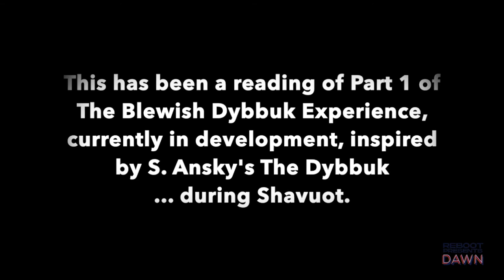The Blewish Dybuk Project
By Rebecca S'manga Frank. The Blewish Dybbuk Project is a four part adaptation of S. Ansky’s play “The Dybbuk" through a modern Black and Jewish lens. This is part one; a conversation which explores themes of justice, love, and God surrounding a trail (and a wedding), between the dead and the living.

DAWN is Reboot’s all-night culture and arts festival celebrating the Jewish calendar’s best-kept secret - Shavuot. DAWN offered 36 hours of music, film, comedy, dance, food and teaching across multiple channels.